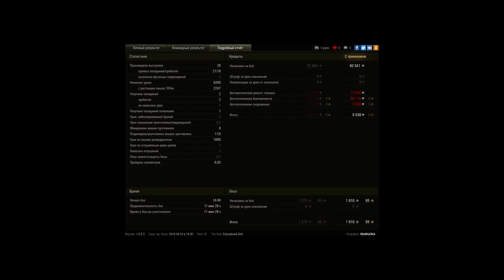Приятный бой на хорошем танке)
Шансов было не много